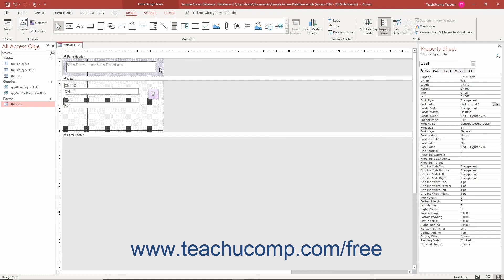Access 2019 & 365 Tutorial Adding Label Controls Microsoft Training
Learn about Adding Label Controls in Microsoft Access 2019 & 365 with the complete ad-free training course